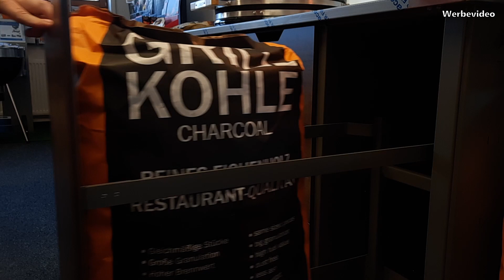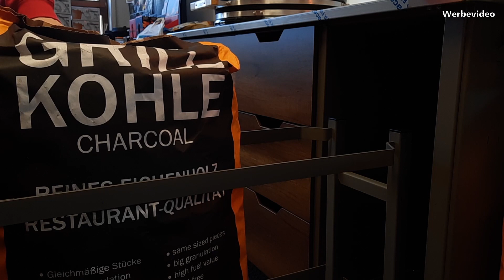KamadoSpace - DIE Outdoorküche für Deinen Keramikgrill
KamadoSpace sind Tische, bzw. Module in der Keramikgrills und deren Zubehör wie Grillroste, Pizza- und Deflektorsteine, Schneidebretter, Gusstöpfe, u.v.m. ein hochwertiges Zuhause finden.
Passend für Kamado-Grills aller Größen von Monolith, KamadoJoe, Bastard...
Das KamadoSpace Infinite Island, sowie Keramikgrills von Monolith und Kamado Joe, findet Ihr bei uns aufgebaut vor Ort in unserem Grillshop in Ettlingen.